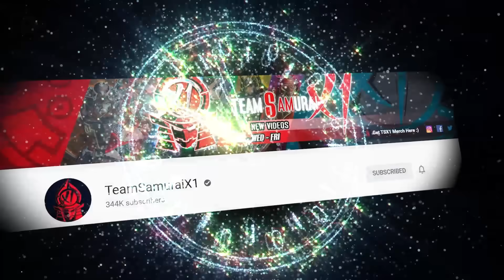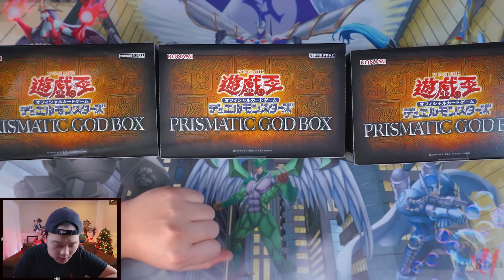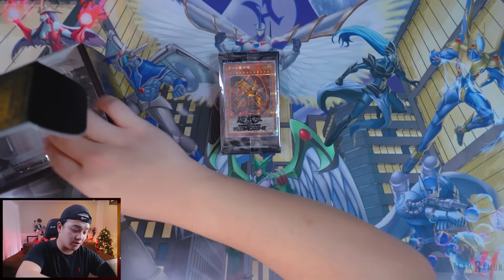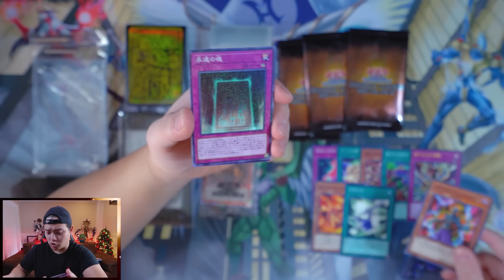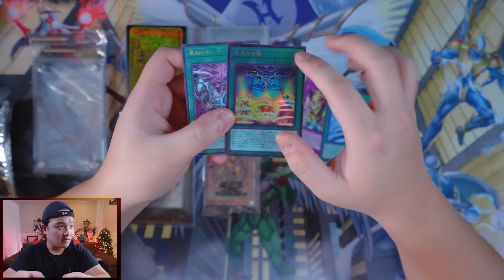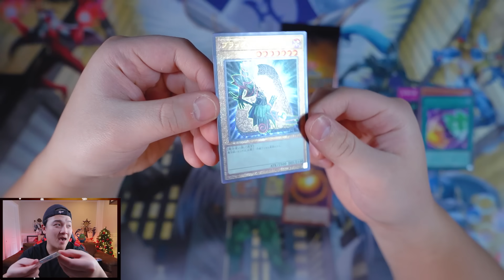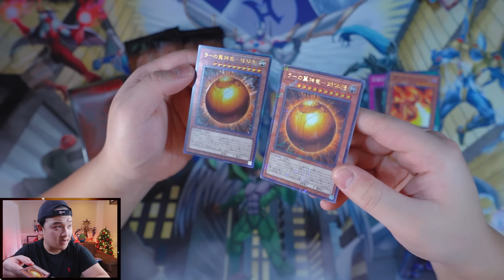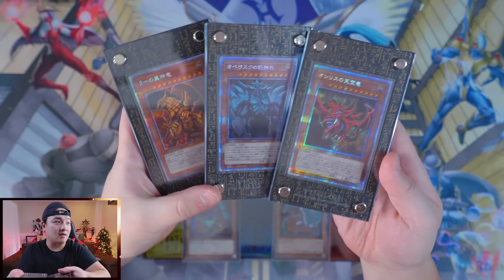OPENING THE NEW KONAMI *PRISMATIC RARE* Yu-Gi-Oh! GOD BOX! (NEW RARITY)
► LAST DAY! To Get Your HERO'S Unite Playmat!

@ teamsamuraix1